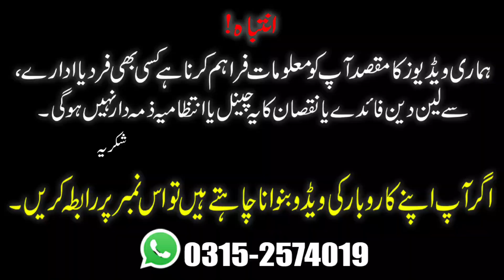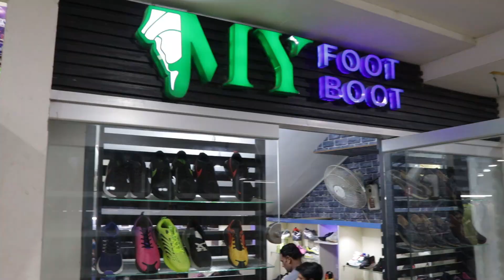Imported Shoes 50% OFF | Original Footwear | Sneaker | Nike |Adidas Shoes | Leather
Dear Viewers
                     Video complete dekhen InshAllah bohot fyeda hoga aap ko.

My Foot Boot
Address: D-16 , Saima Paari Star, Five Star Chowrangi, North Nazimabad Town, Karachi